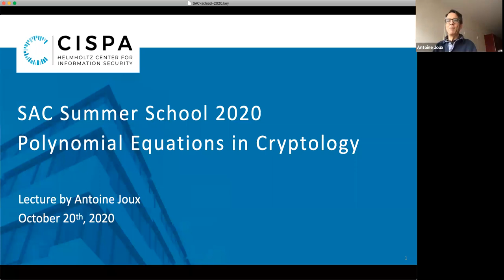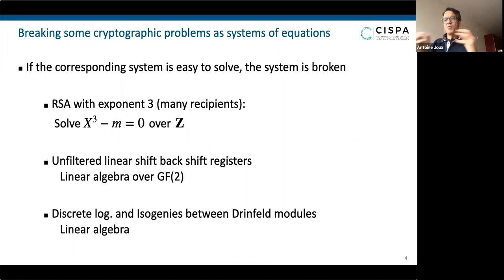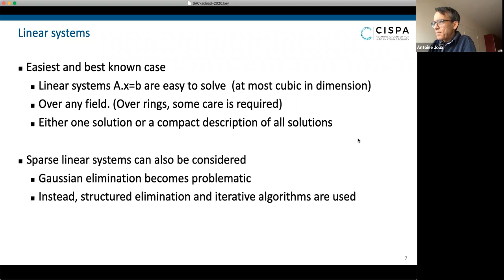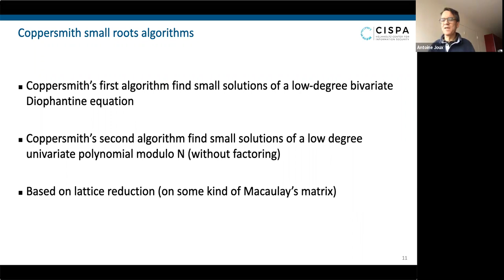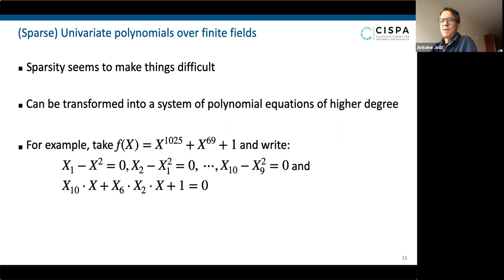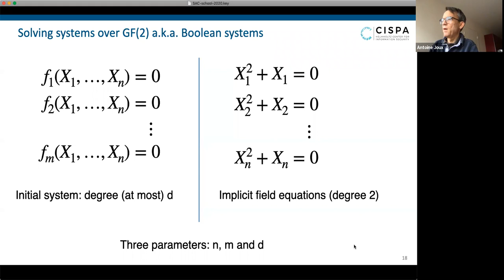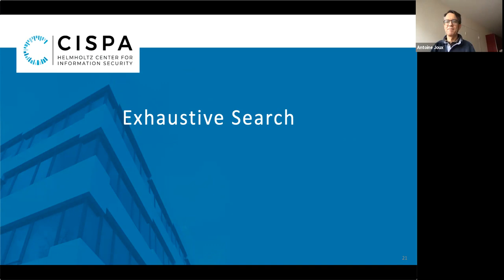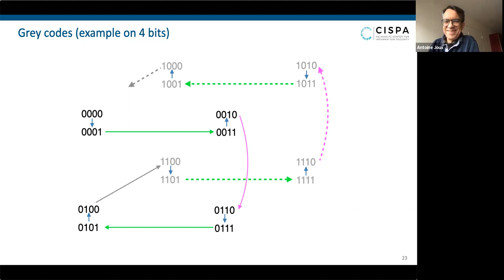SAC2020 Summer School by Antoine Joux - Polynomial systems of equations ... Part 1/2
Polynomial systems of equations and their cryptographic aspects

Part 1 of 2 - See sac2020.ca for slides.

In this lecture, we will discuss several aspects of polynomial equations and their use in cryptography. We will first motivate the topic be showing some uses of such systems in cryptography. Then, we will turn to the cryptanalytic aspects, describing algorithmic techniques to solve such systems. In this part, we start be recalling the easy special cases before turning to the general case of non-linear multivariate systems (over finite fields). We will discuss three different approaches, exhaustive search, algebraic methods (aka as Groebner bases or XL computations) and probabilistic degree reduction (introduced by Lokshtanov et al.).